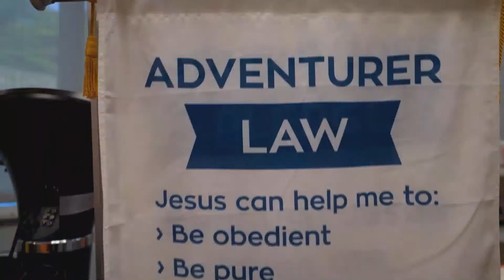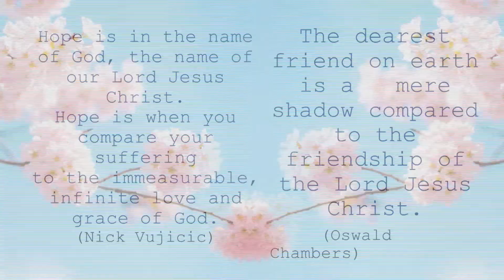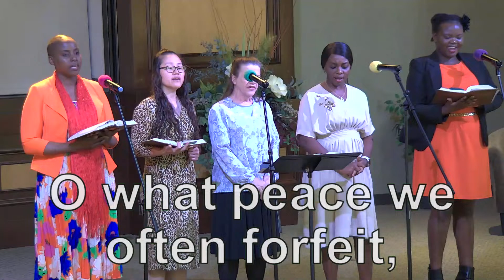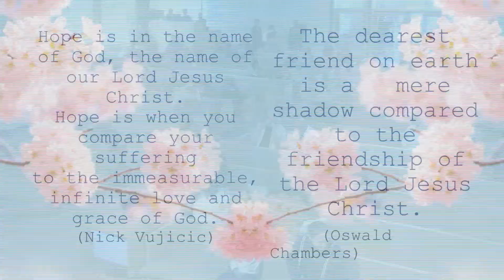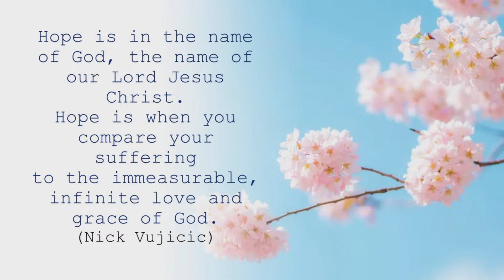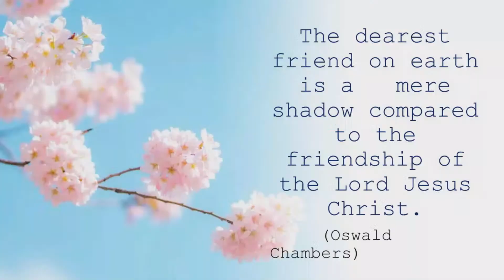Welcome To SDA Clifton Church | Just Jesus!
Clifton SDA Church is located in Cincinnati, Ohio. We are so excited that we have the opportunity to add value to your life through our inspirational music, relevant messages, and warm community.